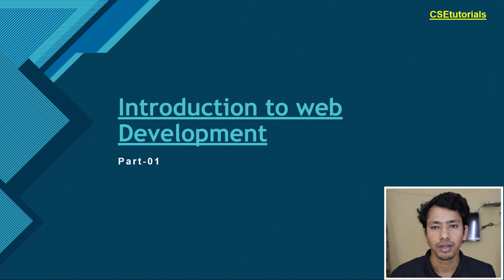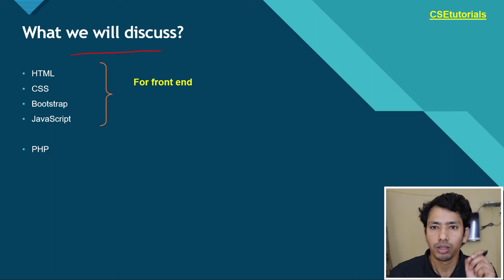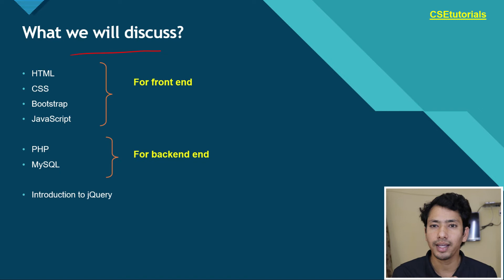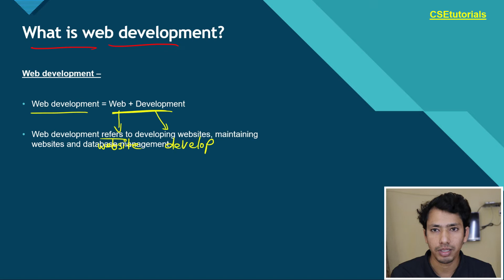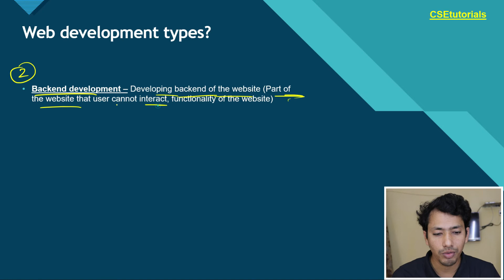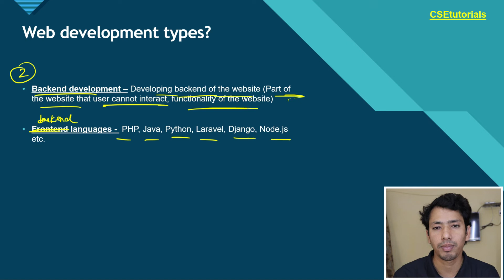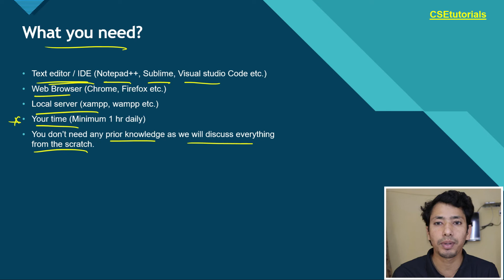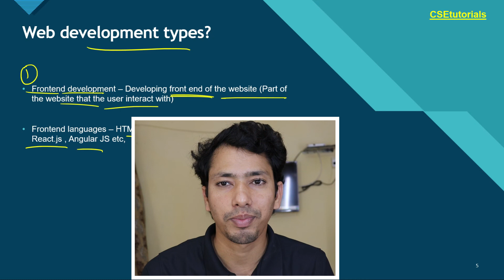Complete web development course for beginners in Hindi || Part-01 || CSEtutorials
This is the 1st video in the series of Complete web development course for beginners in Hindi 2022. In this video I have talked about the course. I also have talked about introduction to web development like what is web development, types of web development etc.